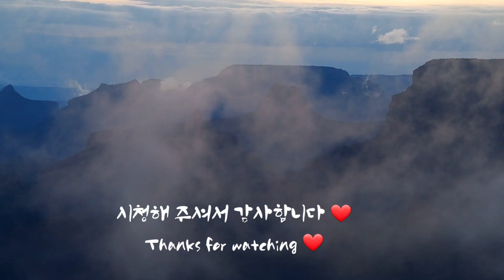평온한 쉼이 필요할 때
When you need a restful rest,
beautiful nature